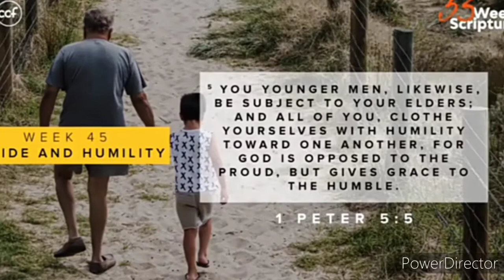Italeri 1/72, Part VI, Saddle, Arab Warriors